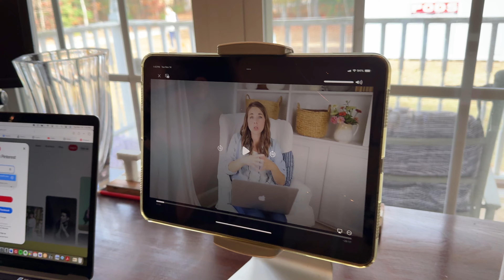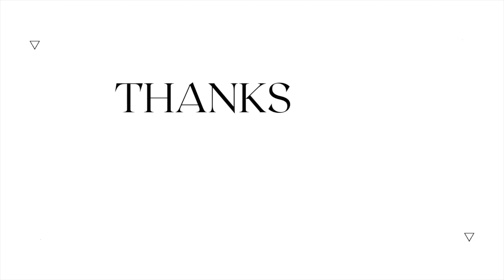Harvest Season!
HOMELAND 236 | DAIILY

We’re Darin & Monica Strong…

We are pioneering a place called Home…Blazing a trail our children can walk on.

We’re building a multi-generational family compound with our 7 children, parents and grandparents.

Our sincerest desire is by sharing our life you are inspired to go build your own homeland with your family and leave a legacy that lasts generations!

Welcome to…HOMELAND ❤️🏡🕊

Join our journey of settling, developing and building!

Ways to send a love gift -
Mail -
1050 Temple Ave
PMB 616
Colonial Heights, VA 23834